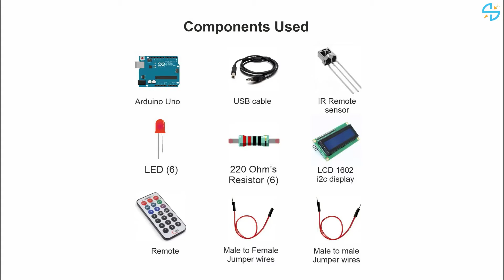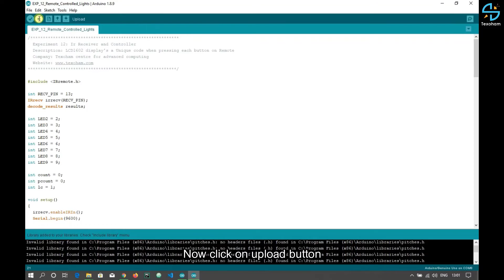IR Sensor & Controller using Arduino from Texoham eLearning Centre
This is a project that demonstrates the controlling of several LEDs using a IR remote control and an IR sensor. For more information on our Practical Robotics course please